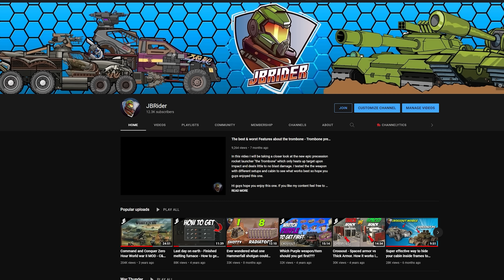EVERYTHING WILL GO! • EASY MVP Machine • 4X NIDHOGG • Crossout 2.4.0